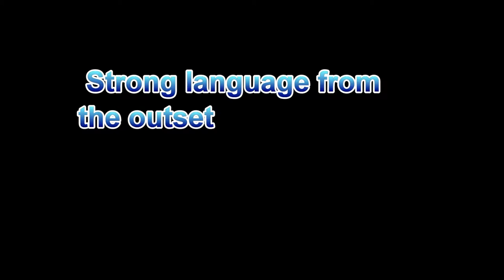REVIEW OF JUSTICE LEAGUE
On Friday me and the lads went to see the latest DC movie Justice League. There is also some quality banter as always. Wonder Woman PHUUUUWWWWAAAAAAAA!